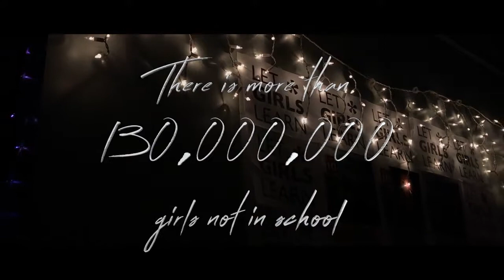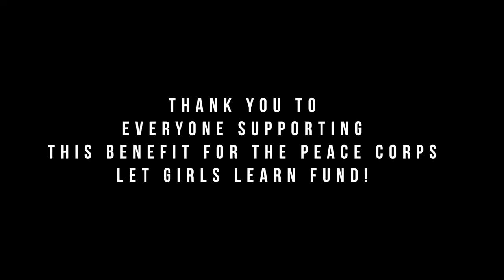"Los Gatos Night of Stars" Benefit for Let Girls Learn 2017